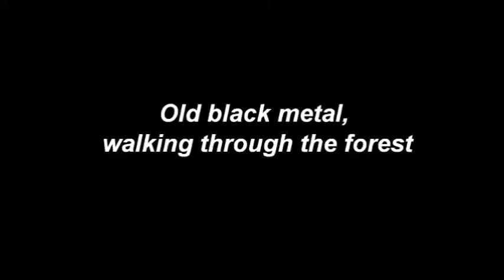Walking through [...] with black metal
It's just an old joke, dont take it literally.

Video credit:
Immortal
Marlon Webb